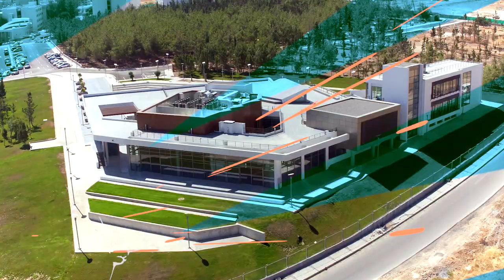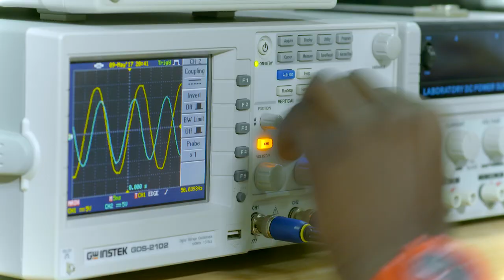EUROPEAN UNIVERSITY OF LEFKE 2018 - 2019 ACADEMIC YEAR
EUROPEAN UNIVERSITY OF LEFKE TELEVISION - LEFKE AVRUPA ÜNİVERSİTESİ TELEVİZYONU